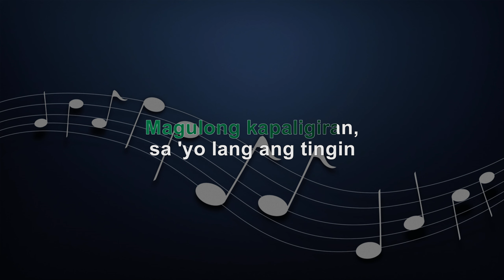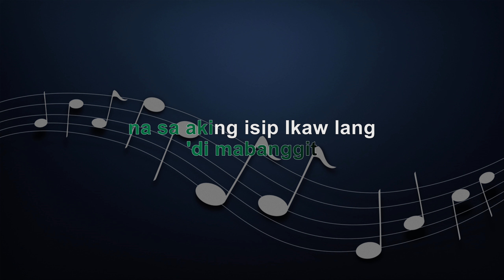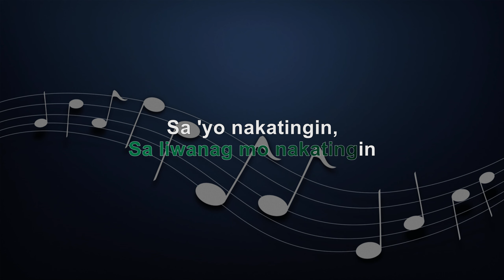TINGIN - FULL BAND KARAOKE - INSTRUMENTAL - CUP OF JOE FT. JANINE TENOSO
KBarrangementsph